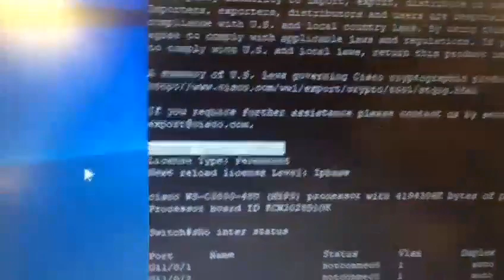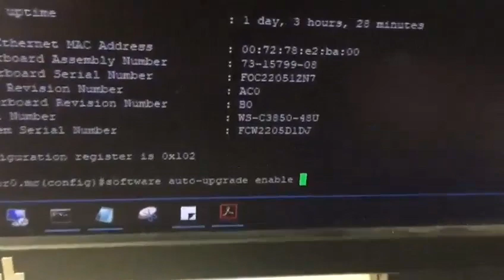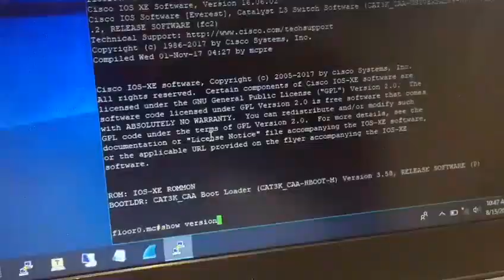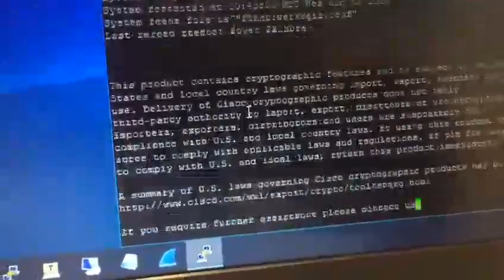Replace a Failed Cisco 3850 Switch in a Stack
If a switch fails (which rarely happens), you can replace it easily, of course after you call Cisco and let them do the troubleshooting. When they send you the replacement you have to power it up and check the following before connecting it to the stack:
1- It is running the same "License Level" using "show version" command
2- Enable auto-upgrade on the stack, so when you connect the new switch it upgrades to the same IOS on the
3- Make sure to keep the priority as "1" on the new switch, or not higher than the Active switch, or it will overwrite with its configurations which are "nothing"